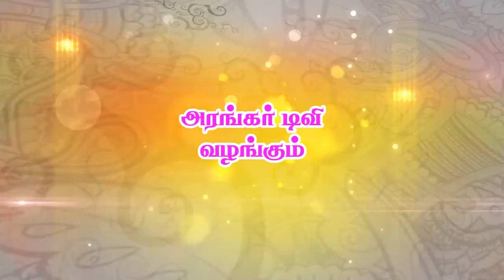அன்பர்களின் அனுபவங்கள் - திரு.பாஸ்கர், மேட்டூர் - # அரங்கர் டிவி